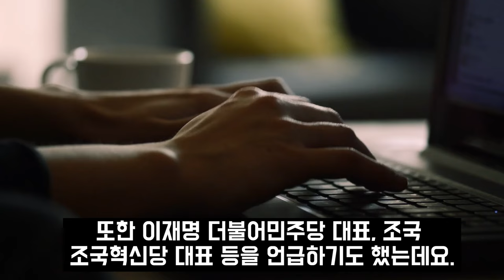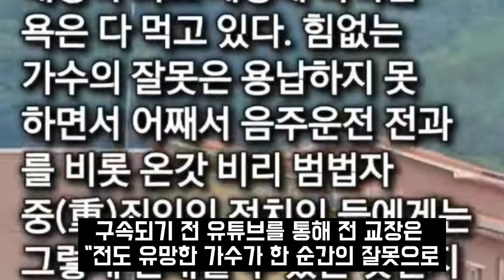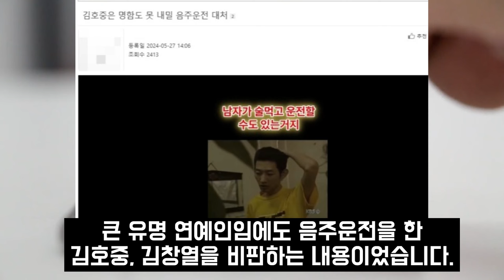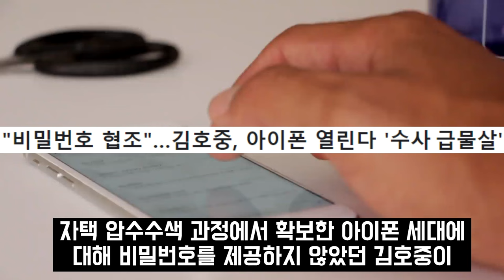김천예고 이신화 명예교장 김호중 옹호한 진짜이유.. 힘없는 가수 여론몰이, 정치인들에겐 관대해